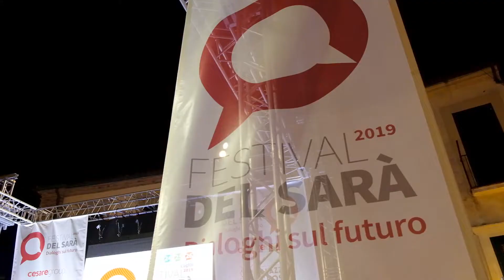The best of Festival Sarà2019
Festival del Sarà 2019